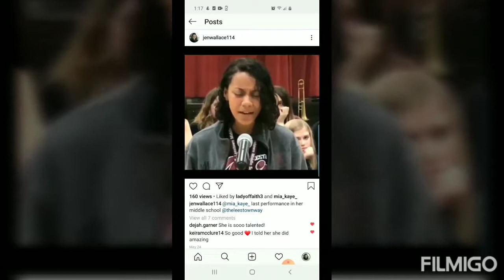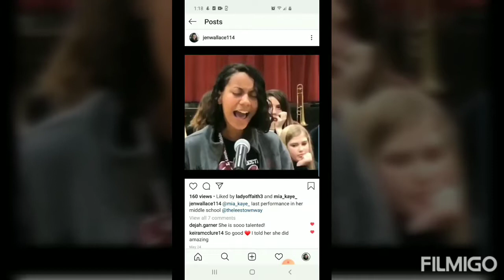Mia Montage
Happy Birthday Mia!!!